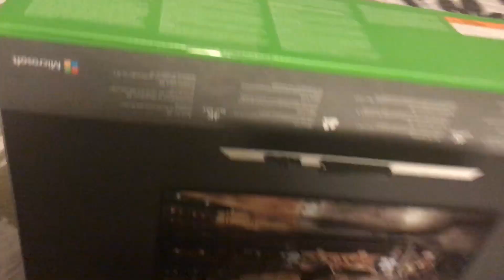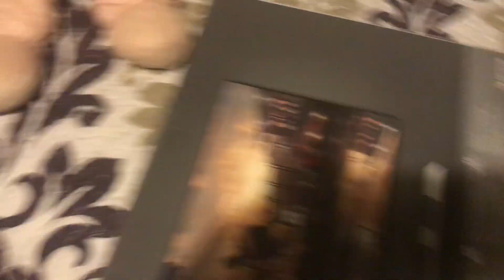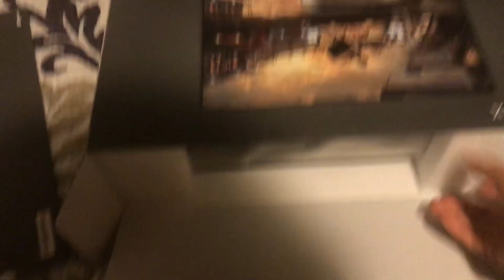EL VIDEO MAS PEDIDO! MI UNBOXING A MI XBOX ONE X ESPAÑOL - Y MUCHAS GRACIAS POR TODO YA SOMOS 2000!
► ❕ IMPORTANTE ❕ ◄

► LEER LA DESCRIPCIÓN PARA MÁS INFORMACIÓN DEL CANAL ↓

► RESUMEN DEL GAMEPLAY ◄

☼EL DIA DE HOY LES TRAIGO EL VIDEO QUE LA GENTE MÁS ME PIDIÓ EN EL CANAL, QUE ES EL UNBOXING DE MI XBOX ONE X SE QUE NO ES EL MEJOR PERO PUES AQUI LO TIENEN XD Y MUCHAS GRACIAS POR SU APOYO EN VERDAD!!!

► CUENTA DE XBOX : QueChuchasWeyxD

► SUSCRIBIRTE 👍 YA QUE ES COMPLETAMENTE GRATIS Y ACTIVA LA CAMPANITA 🔔 PARA QUE NO TE PIERDAS NINGUNO DE MIS VIDEOS Y NO OLVIDES COMPARTIRLOS CON TUS AMIGOS PARA QUE DE ESA FORMA NUESTRA FAMILIA CREZCA CADA DÍA MAS ◄